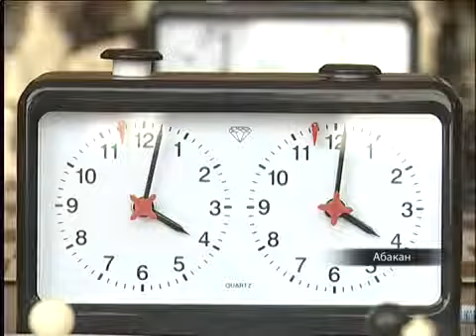Турнир по шахматам